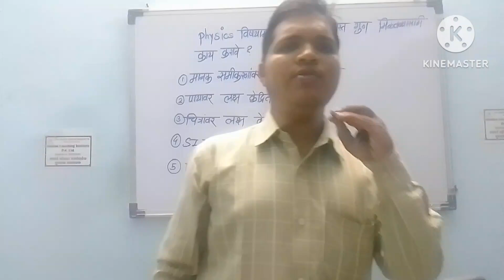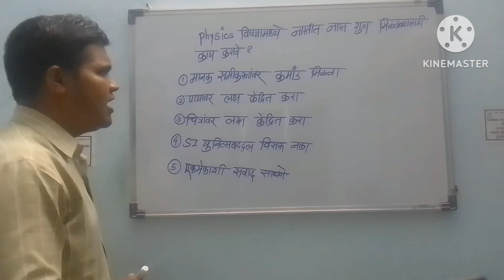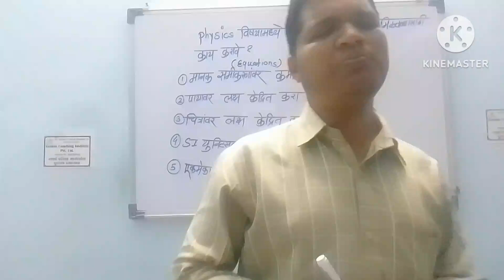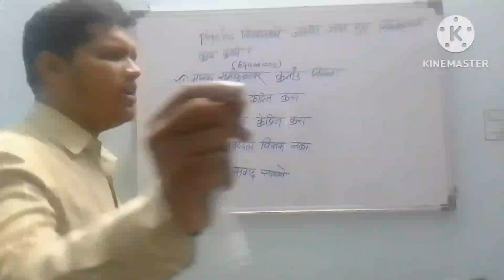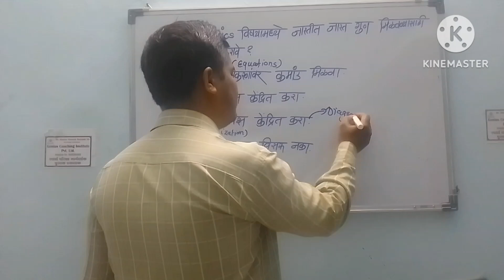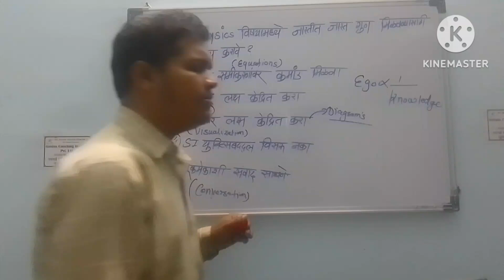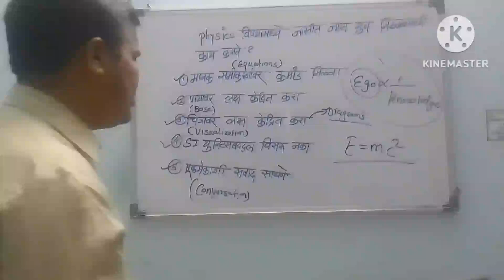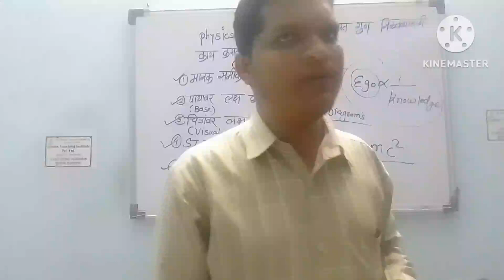Physics या विषयात जास्तीत जास्त गुण मिळवण्यासाठी काय करावे.